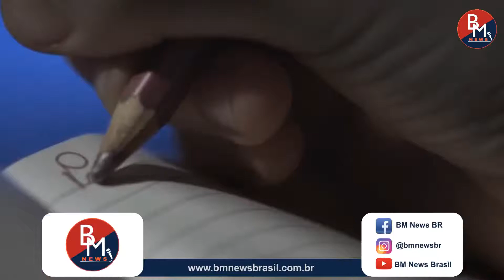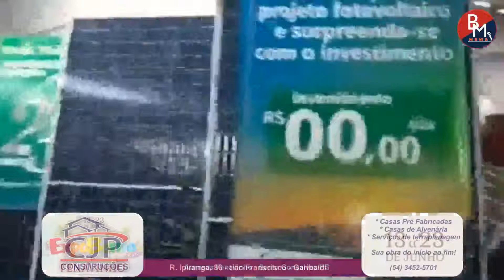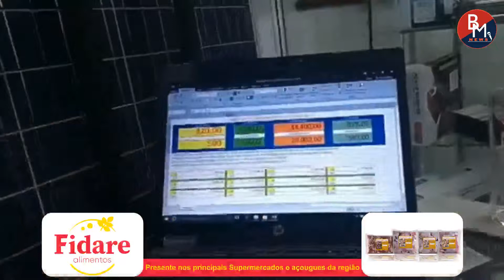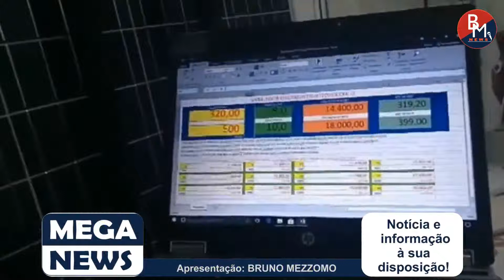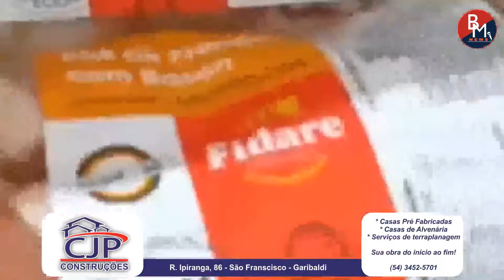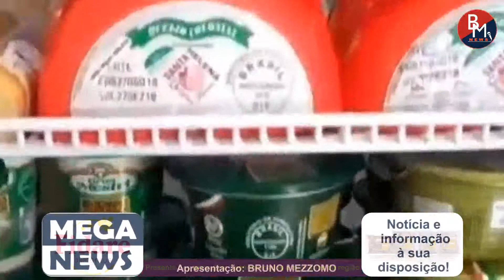Mega News 21 de junho